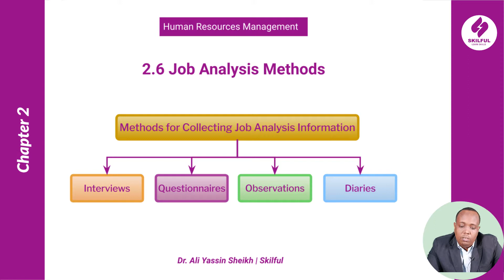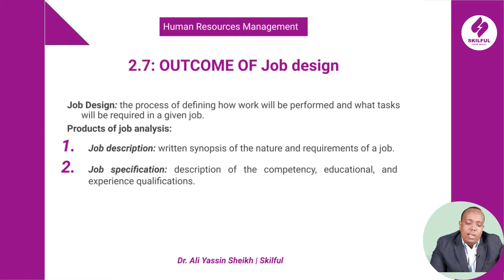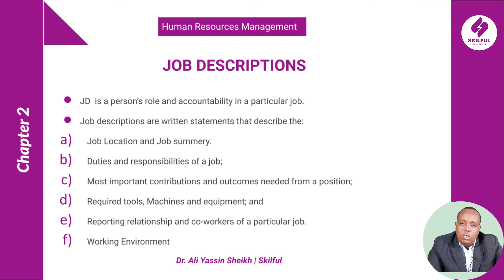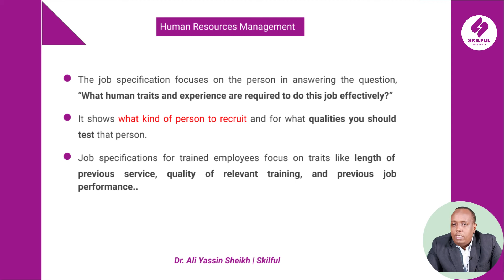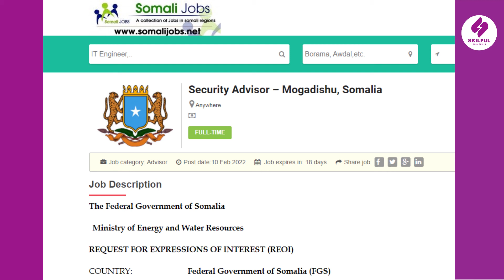What is Job Description?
Dr. Ali Yassin Sheikh